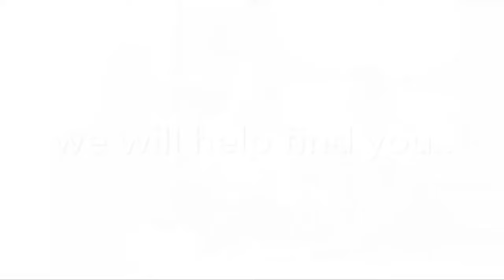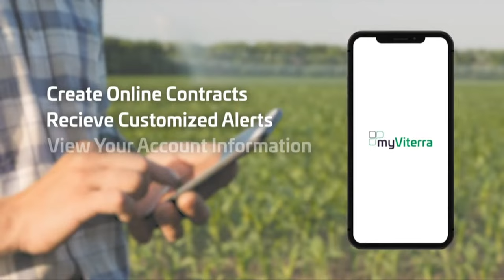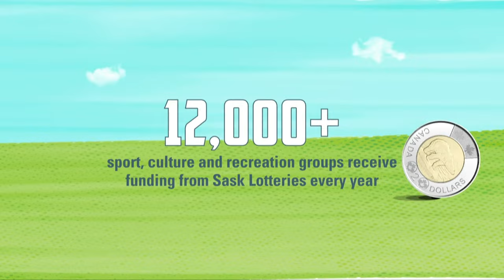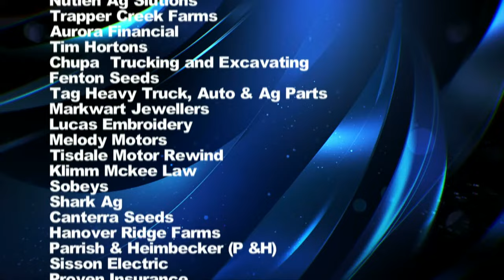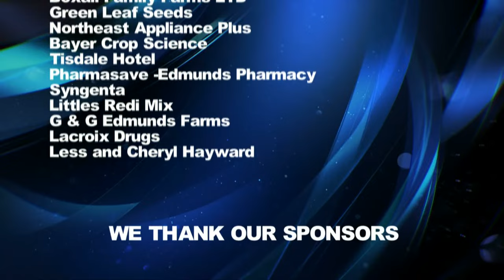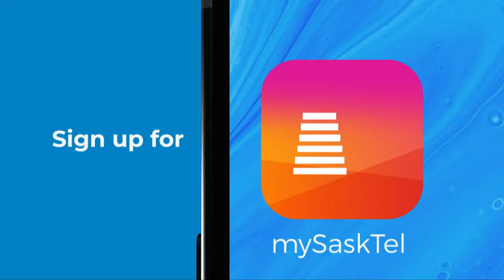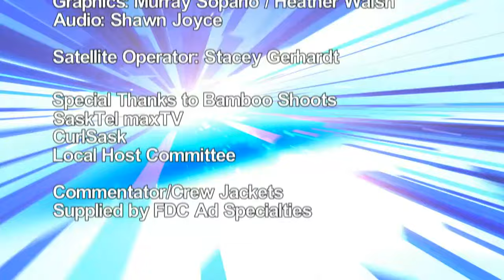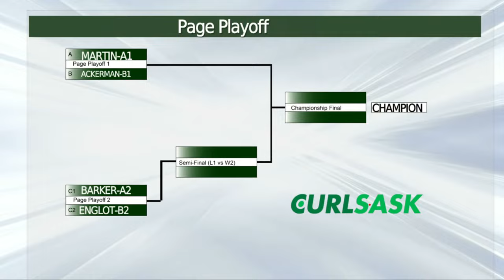2024 Viterra Scotties from Tisdale - Tie-Breaker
Team Englot vs Team Mitchell - Saturday, January 20, 2024 3:00 pm
NOTE: to view best quality check settings on this stream and change QUALITY to 1080p60 HD